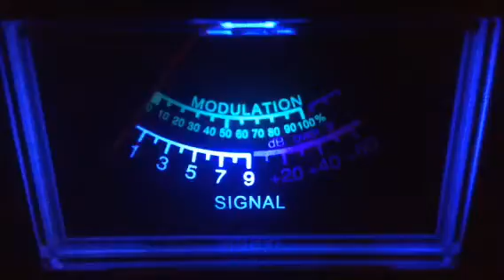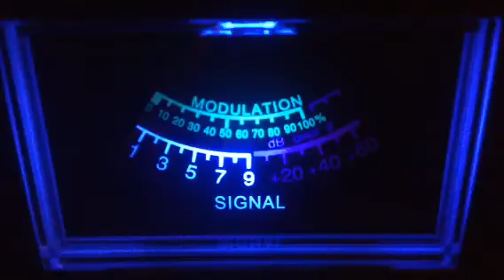301-Al,Busy Bee-Me,Forrest Gump-Al,Bird Dog-Me